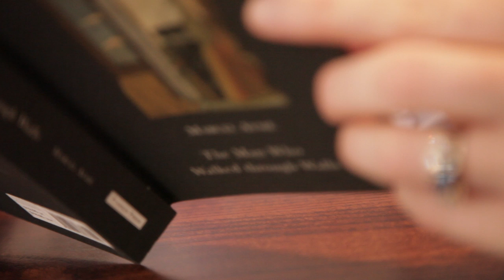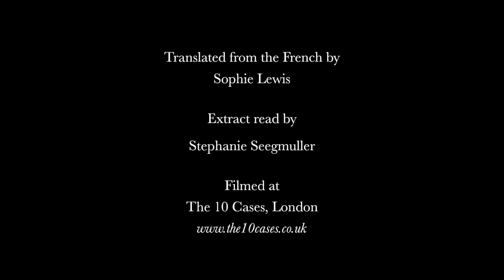The Man Who Walked through Walls by Marcel Aymé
Translated from the French by Sophie Lewis
Extract read by Stephanie Seegmuller
Filmed at Ten Cases, London